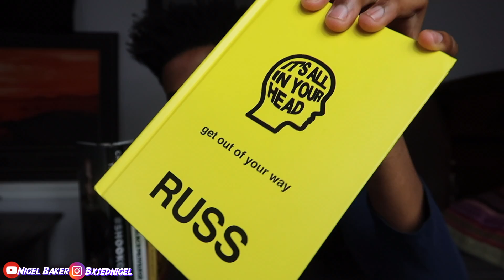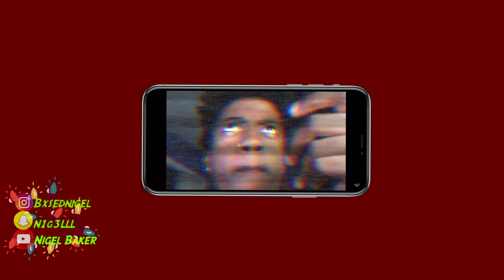10 Things Nigel Baker Cant Live Without | GQ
GQ don’t sue me it’s all jokes I have zero bread to pay you guys. Anyway I appreciate all you guys for the support that you all are showing, much love to all 632 of you guys fr!